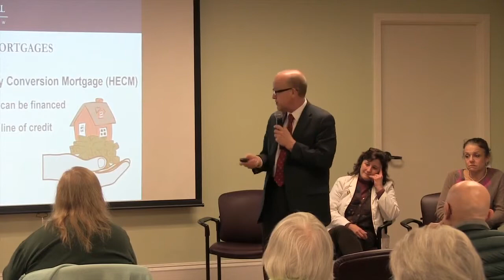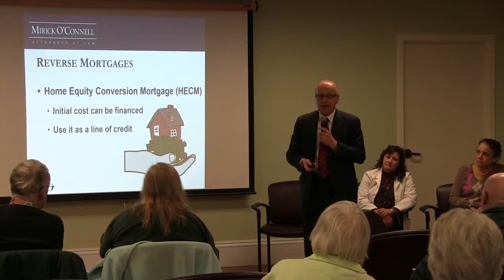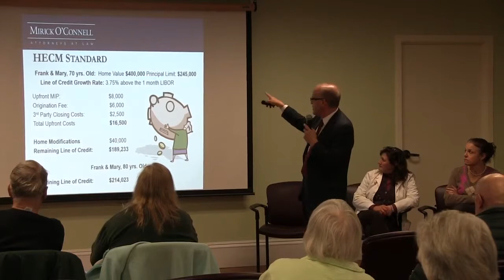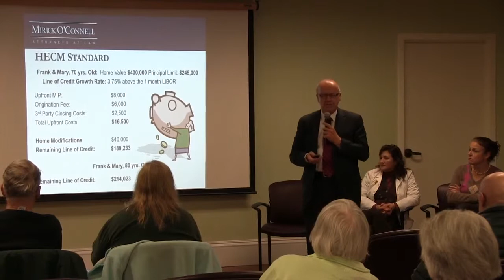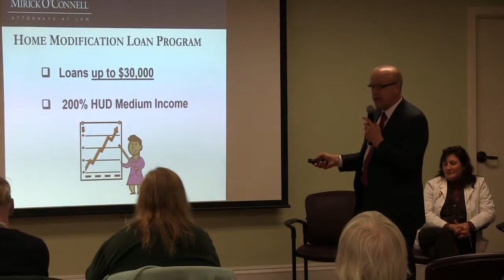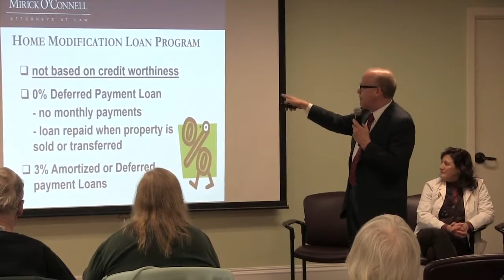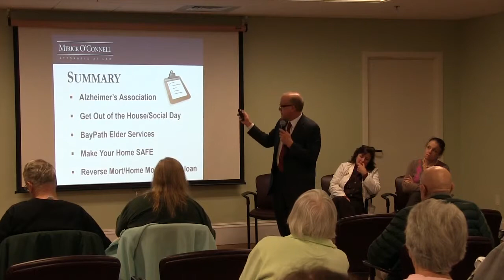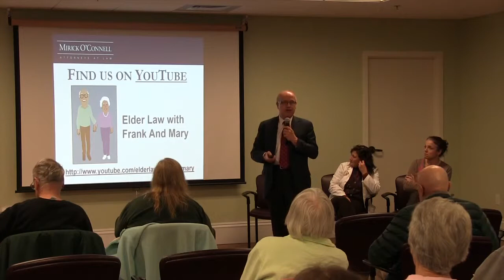Early Stages of Dementia (Part 4) - Hudson